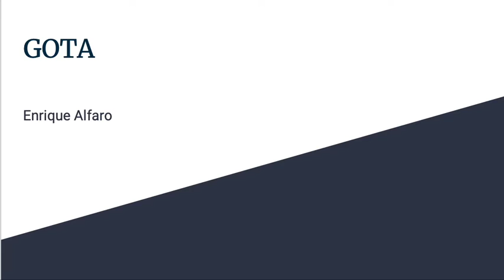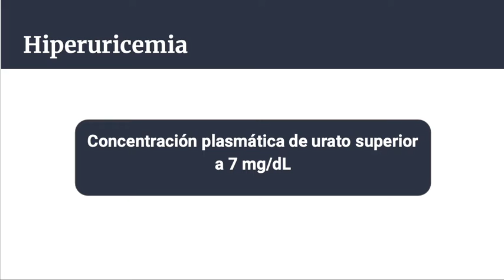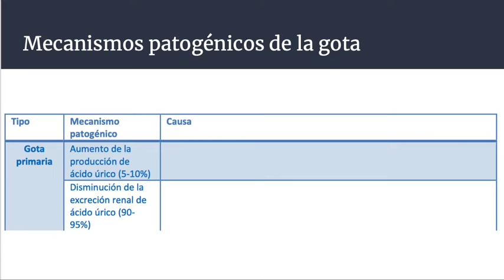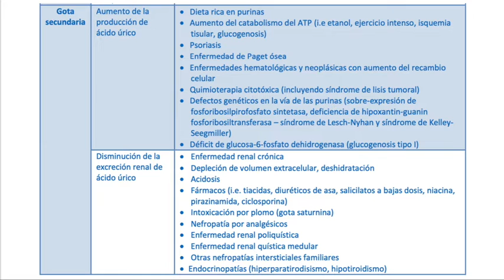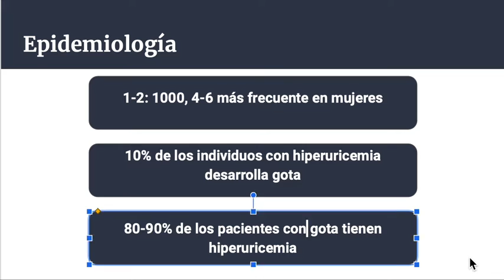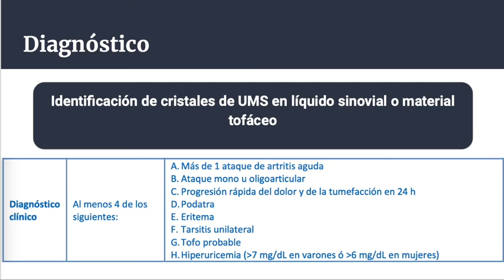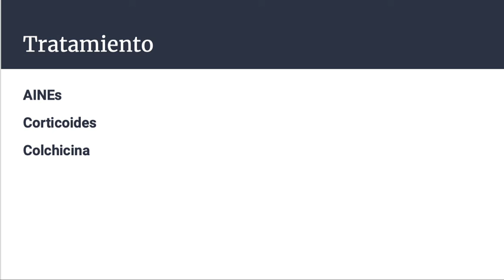Enfermedad de Gota / Hiperuricemia